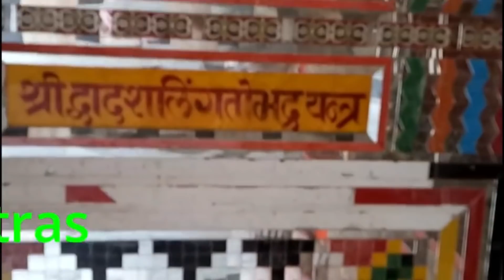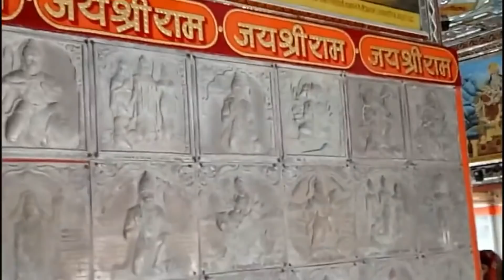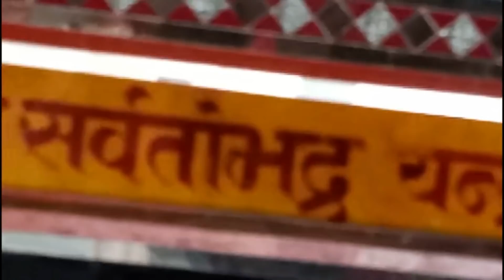हनुमत् कृपा दिलवाने वाले दो मन्त्र/ सीता राम ज़रूर जप लें, नहीं तो गुस्सा बढ़ेगा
हनुमान जी की कृपा पाने का सरल उपाय हनुमत् कृपा दिलवाने वाले दो मन्त्र | हनुमान जी की पूजा-पाठ के बाद सीता राम ज़रूर जप लिया करें नहीं तो गुस्सा बढ़ जाएगा | Kaliyug me Hanuman ji ki kripya dilwane wale do prabhavshali mantra is video me de raha hun. sab sukhon ki prapti ke liye, iccha purti ya manokamna puri karne ke liye saral vidhi bhi saath hi bata raha hun. Ek baat zaroor dhyan rakkhne - Hanuman ji se sambandhit kuch bhi kar rahe hain, ek mala Seeta Ram ki zaroor jap liya karen, nahi to aapka gussa badh jayega ya swabhav chidchida hone lagega. Hamare aadhyatmik guru Sadshree Advaitacharya ji maharaj ke saath unke shree charnon me baithkar anekon aisi gupt, supt baton per charcha hoti thi. Gwalior pravas me Hanuman bhakt Shree Ramesh Dube ji ne bhi in do mantron ko japne per bal diya.

जप मंत्र - मर्ज़बान उल किस्ता

►►Please click the links to visit few more videos from, "Gopal Raju Motivational Videos" on Hanuman ji maharaj.

►मंशापूर्ण हनुमान मंदिर ग्वालियर - होते  हैं यहाँ चमत्कार | हर परेशानी से मुक्ति देने  वाली 2 चौपाई |

►हनुमान जी के चरणों का एक चुटकी सिन्दूर करता है हर इच्छा पूरी - हनुमान मंत्र से करें हर मुराद पूरी

►हनुमान जी की कृपा पानी है तो ऐसे करलें साधना | Powerful Hanuman Mantra & Yantra - Advaitacharya ji

►Vadon Se Karen Hanuman Ji ki Saral Sadhna - उड़द की दाल के वड़ों से करें हनुमान जी की साधना

►12 Names of Hanuman Ji - हनुमान जी के 12 नामों का चमत्कार देखना है ? हनुमान जी के 12 नाम

►► Back ground music Curtsy  to you tube free music library